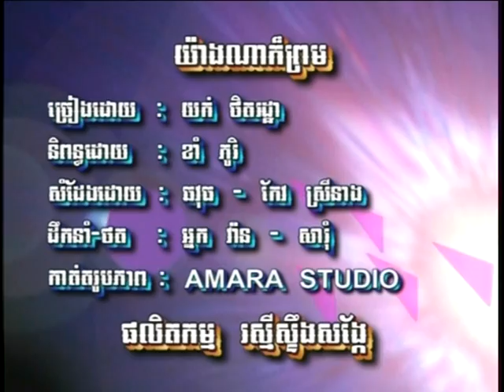Yuk Tethratha-[Yang na Kor Prom]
Old song. Enjoy!